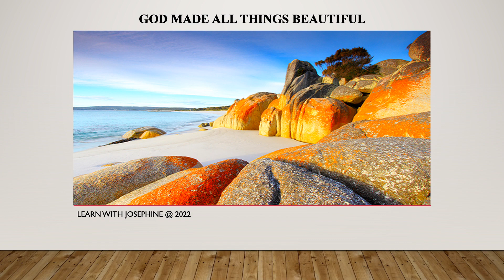Book Review 1 Correction pptx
A Corrected version of a page